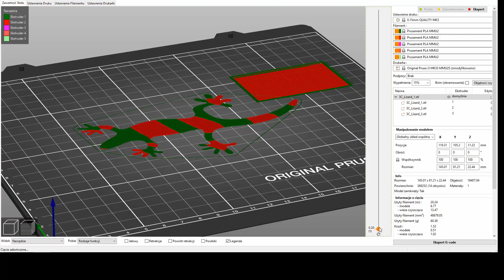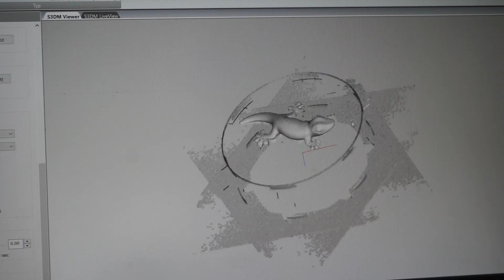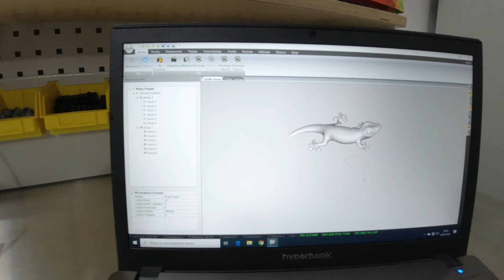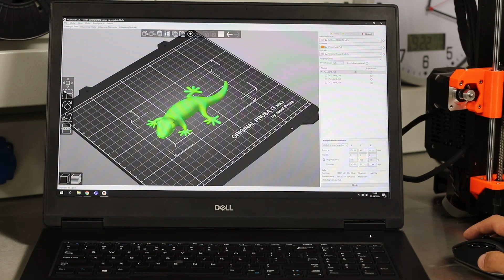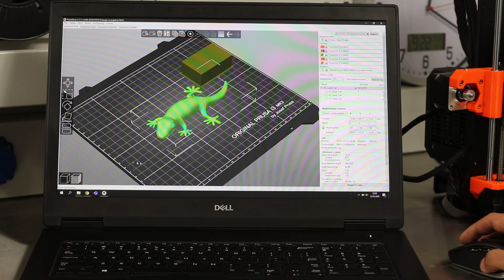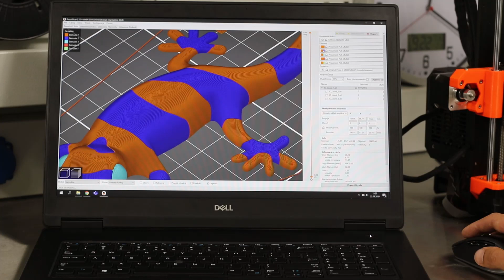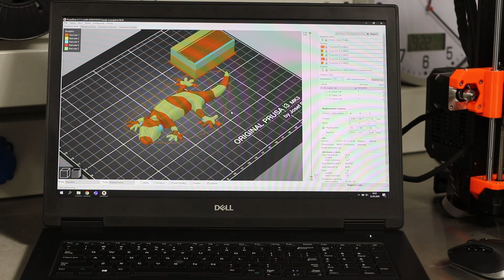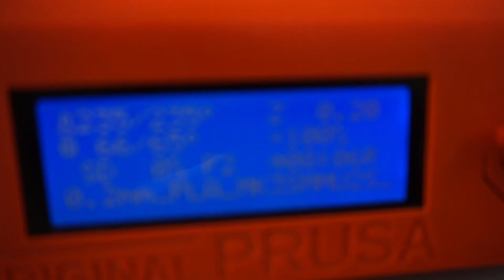WAT - Techniki 3D i ich zastosowanie w praktyce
Techniki 3D i ich zastosowanie w praktyce - wykład w ramach 24. Festiwalu Nauki